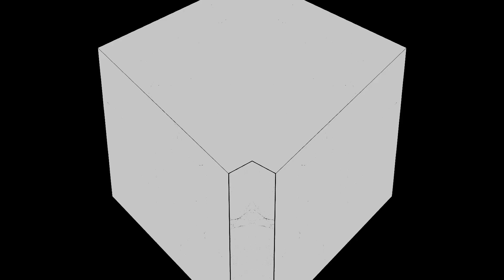Diamond Jones - Envy (Official Video) Shot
watch the official video for "Envy" by @DiamondJones .

Follow J.R. Digital on social media.